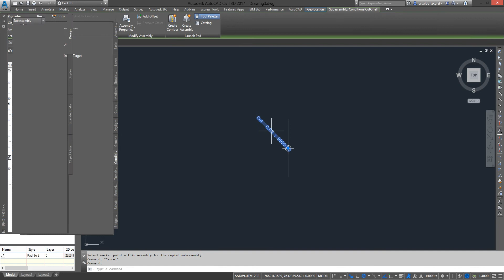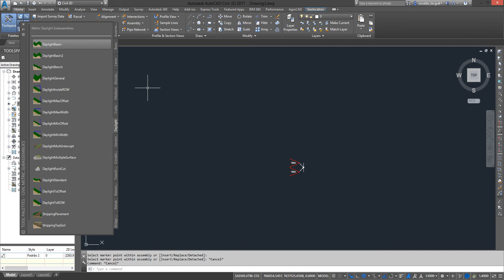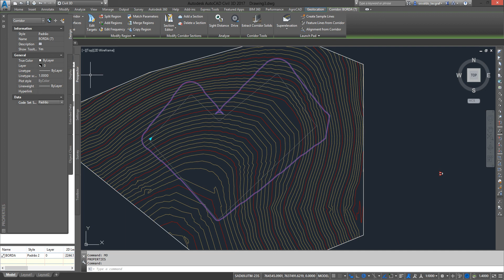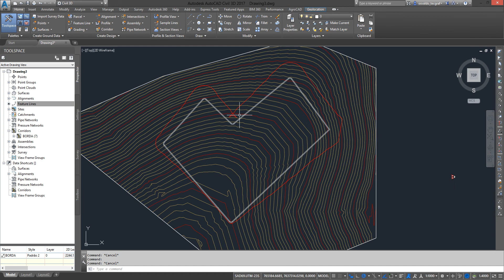AutoCAD Civil 3D 2017 - PLATÔ COM BANQUETA - PARTE 1